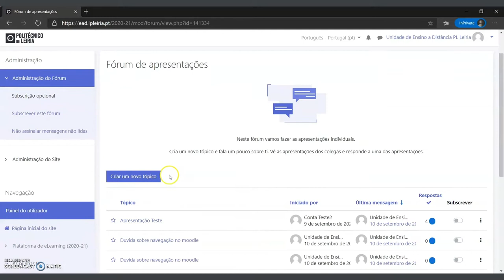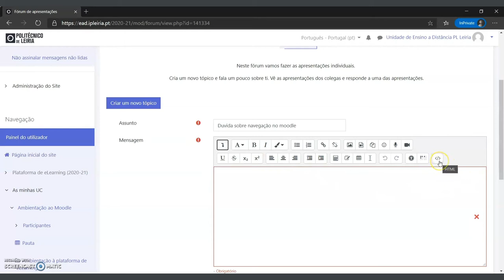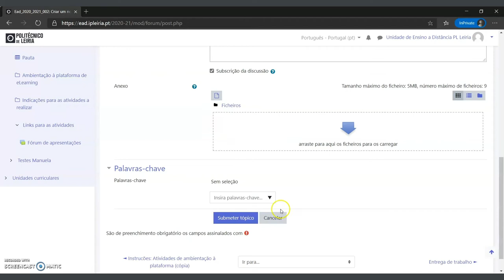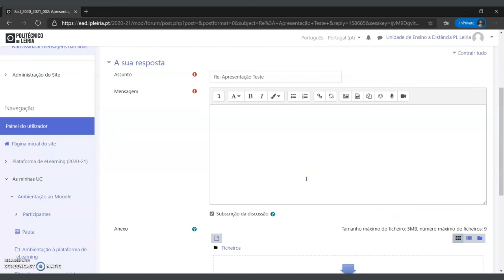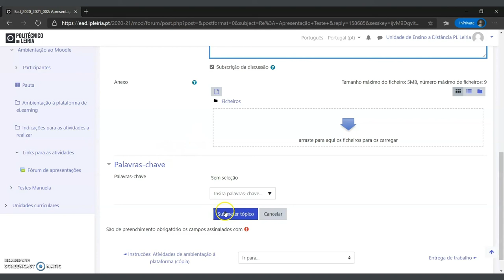Participar no fórum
Este vídeo explica como participar no forúm.